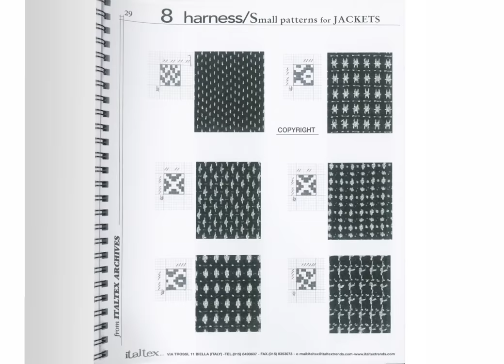8 Harness Small Patterns for Jackets Vol.1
This easy-to-use textile technical book contains contemporary 8 harness weaves creating small patterns for jackets. The book counts 277 high quality photos of small patterns for jackets with weaves, divided into 50 pages.